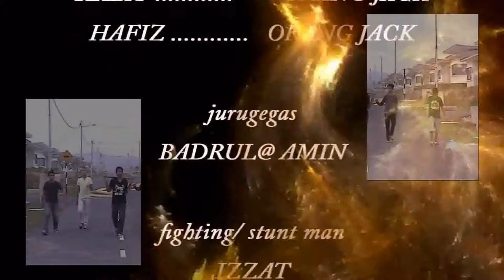Sebalik tabir short film GEGAR